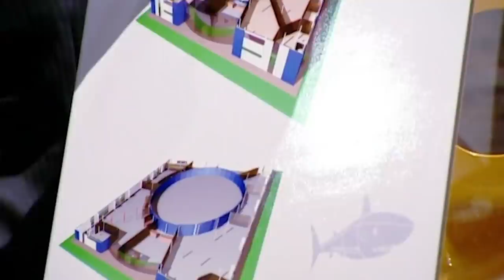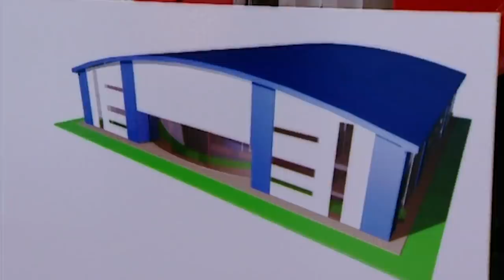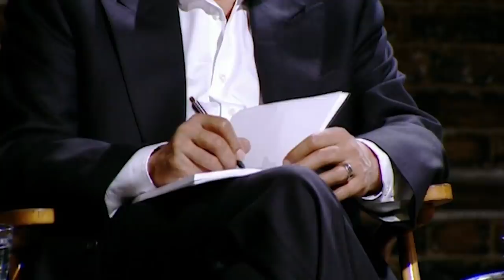Inventor Leaves Dragons DUMBFOUNDED After Pitching Mini Submarines | Dragons’ Den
Inventor of Hydrodome LTD. Andrew Sneath is asking for a massive £300,000 to build the Hydro Dome, an underwater adventure centre filled with robotic sea creatures. Hydrodome manufactures submarines for the tourist industry, builds and rents underwater camera vehicles, consults on design projects, and operates roboshark parties.